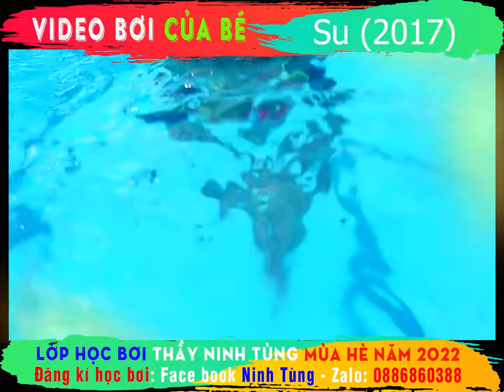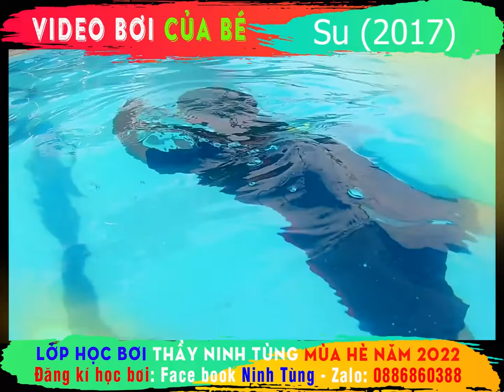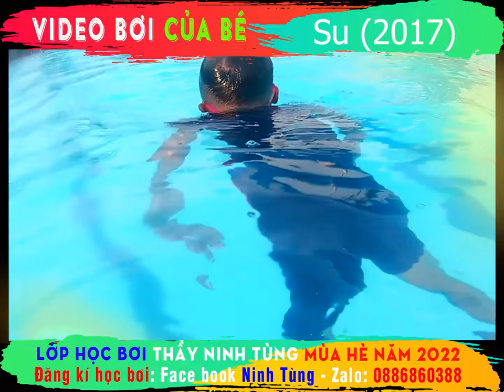🏊‍♂️ Video bơi của Su sinh năm 2017🏊‍♂️ Lớp bơi thầy Ninh Tùng mùa hè 2022